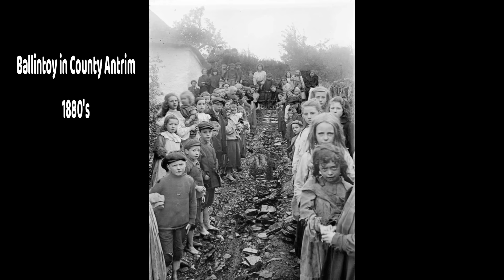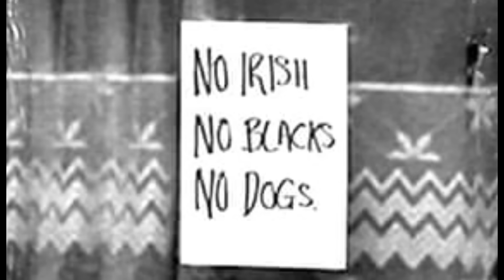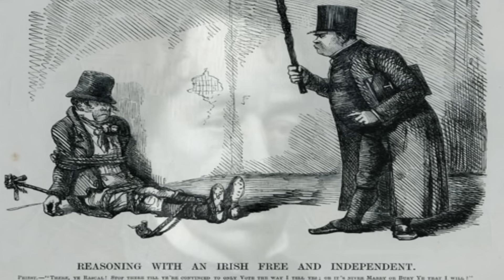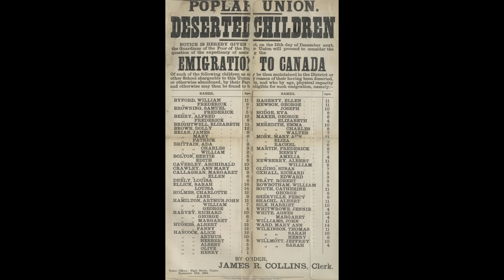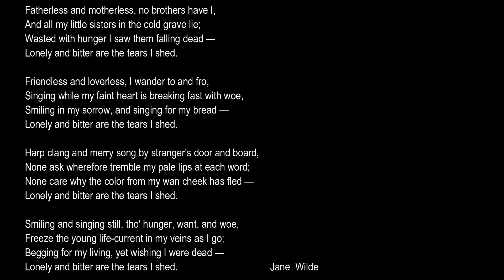Irish Famine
A short documentary about the cause of the Irish famine of the 1840's on-wards. In the ken Burns style.
Un court documentaire sur la cause de la famine irlandaise des années 1840. Dans le style Ken Burns.
Un breve documental sobre la causa de la hambruna irlandesa de la década de 1840. Estilo Ken Burns.
Короткий документальний фільм про причини голоду в Ірландії 1840-х років. У стилі Кен Бернс.
1840年代のアイルランドの飢饉の原因に関する短いドキュメンタリー。 ケンバーンズスタイル..
Stutt heimildarmynd um orsök írska hungursneyðarinnar frá 1840. Í ken Burns stíl.
Um pequeno documentário sobre a causa da fome irlandesa na década de 1840. Estilo Ken Burns ..
Eine kurze Dokumentation über die Ursache der irischen Hungersnot in den 1840er Jahren. Ken Burns Stil.
สารคดีสั้นเกี่ยวกับสาเหตุของความอดอยากของชาวไอริชในช่วงปี 1840 ในหอผู้ป่วย ในสไตล์เคนเบิร์นส์